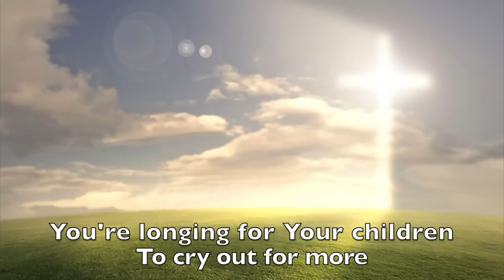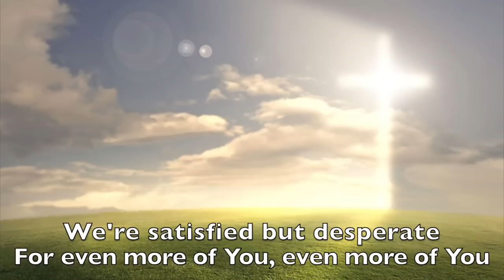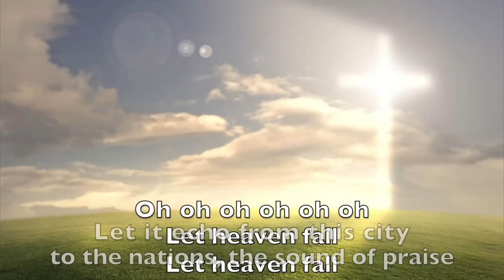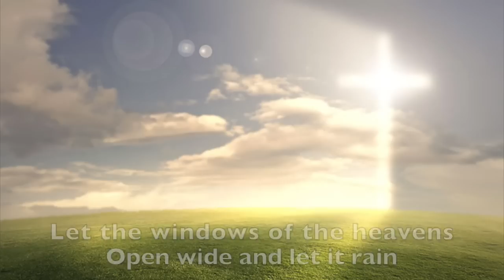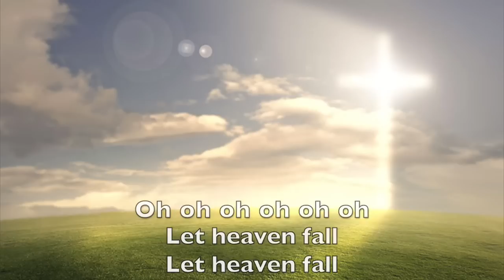Let It Echo (Heaven Fall) lyrics by Jesus Culture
Let it Echo (Heaven Fall)
Lyrics
Jesus Culture
Album: Let It Echo